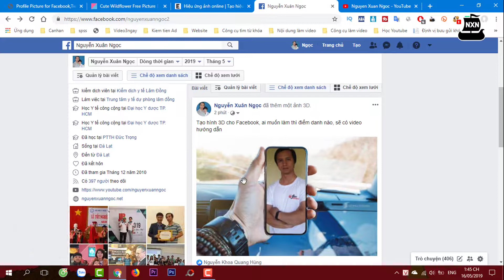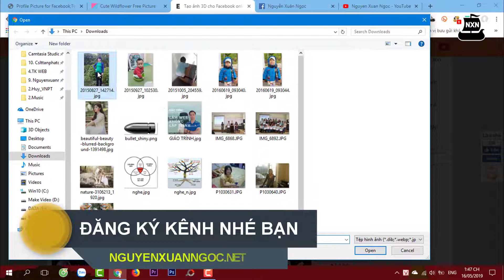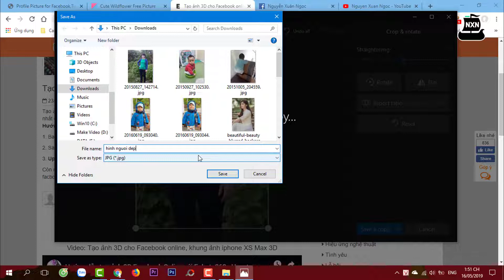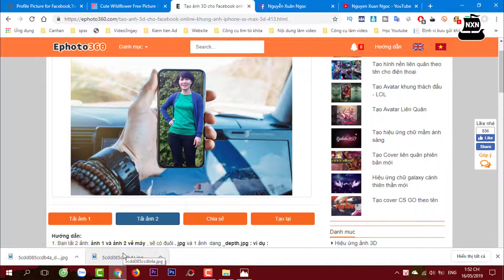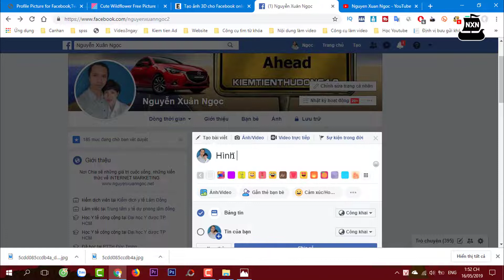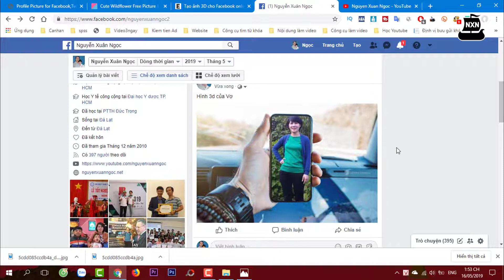Hướng dẫn tạo hình 3d độc đáo đăng lên facebook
Chia sẽ cách làm hình 3d độc đáo để đăng lên facebook cá nhân và các trang mạng xã hội, cách làm hình 3d này rất đa dạng và đẹp mắt, cách thực hiện hình 3d rất đơn giản mà ai cũng có thể làm được